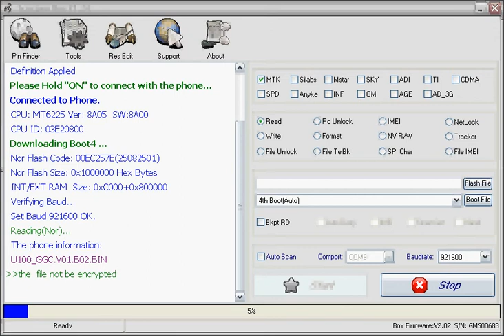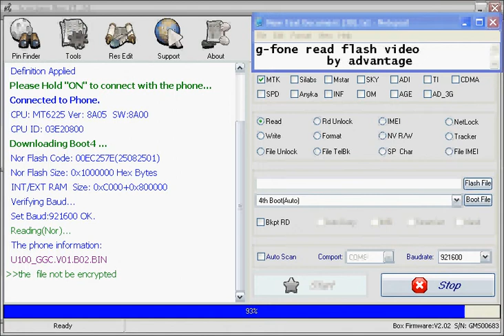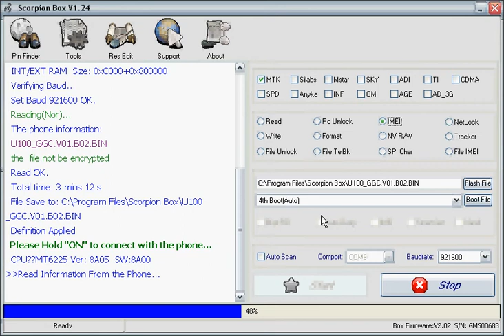G-Fone cdma+gsm read flash & rite imei with Scorpion Box by advantage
G-Fone cdma+gsm read flash & rite imei with Scorpion Box